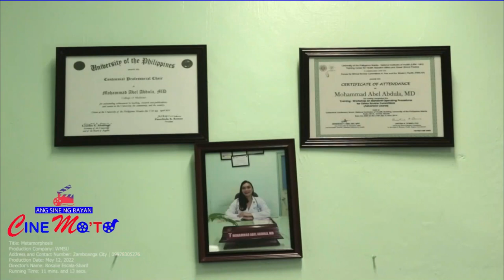Metamorphosis | Short Film | Cine Mo'to | Full video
Metamorphosis | Short Film | Cine Mo'to
Directed by: Rosalie Sharif
The Film Festival Cinema Mo’to 2023
Top 16 Finalist

The Fil Festival Cinema Mo'to 2023
Tatak Pinoy Movie
Tangkilikin ang gawang pilipino